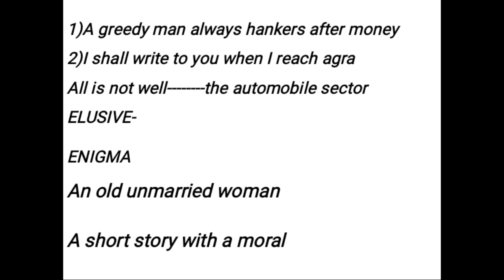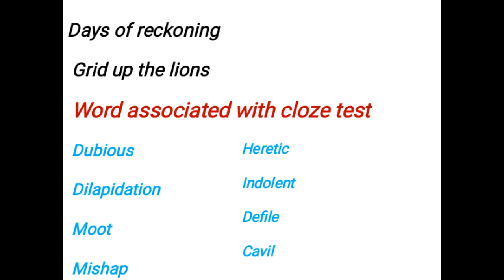SSC CGL 9TH AUGUST 15 ENGLISH QUESTION ASKED